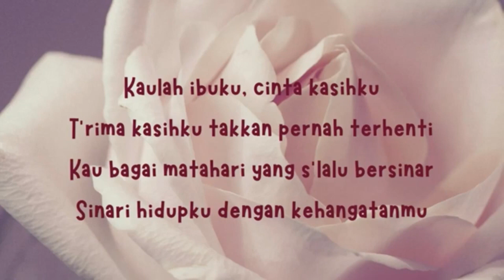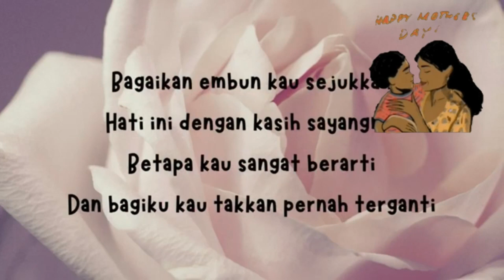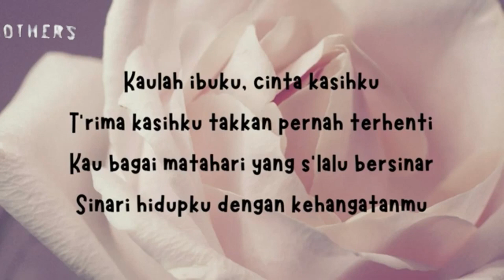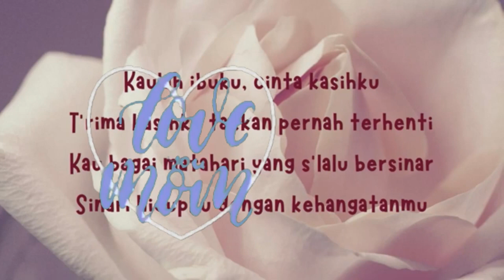Selamat Hari Ibu 22 Desember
Selamat Hari Ibu. Ibu adalah perempuan yang selalu ada dalam doaku. Semoga Allah SWT selalu menjaga dan melindungi ibu.